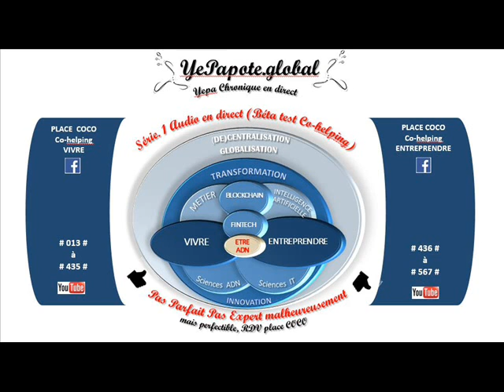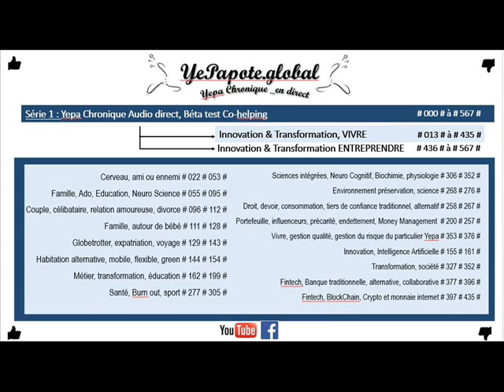#490# Consultant : EI EURL EIRL SARL SASU ? lexique ?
MISS YEPAPOTE ?

CO-SERVICES SITES WEB X3 v.FR & ENG